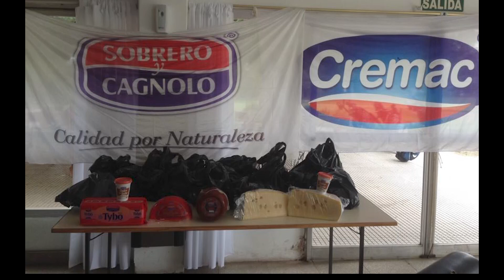Distinción Nacional para la firma Sobrero y Cagnolo